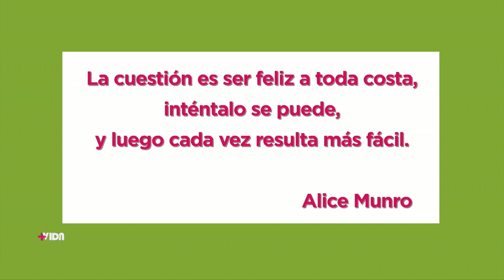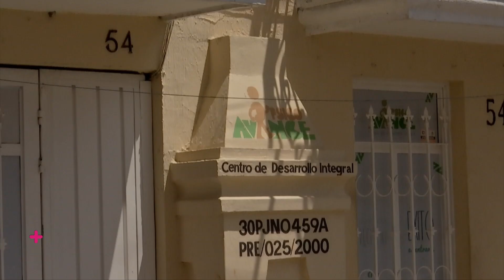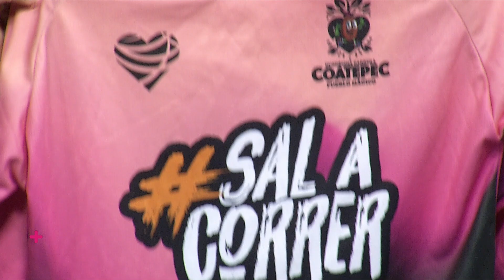Más Vida - 4 de julio 2024